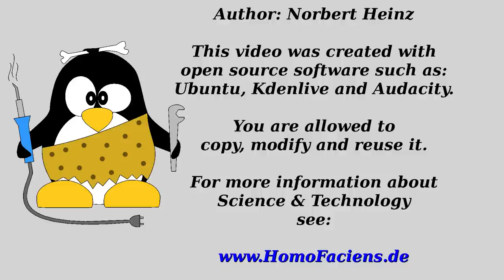Physical Computing: Switching LEDs with an Arduino or Raspberry Pi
00:05 Introduction
01:27 LEDs
02:16 Current limits
03:21 Connecting LED and series resistor
04:18 Voltage across LED
06:10 Output impedance
07:27 Switching multiple LEDS - total current
09:25 Sorce and sink current
12:38 Current between GPIOs